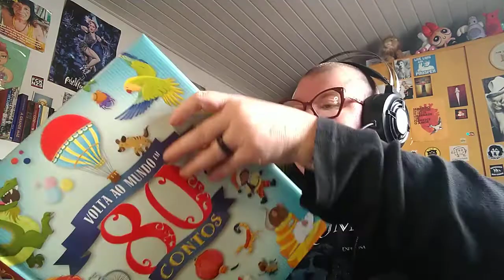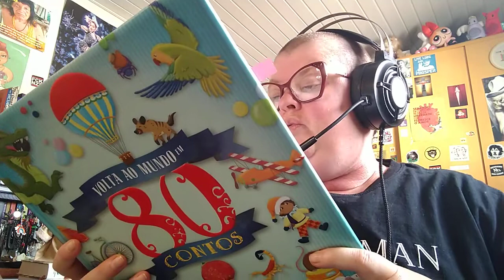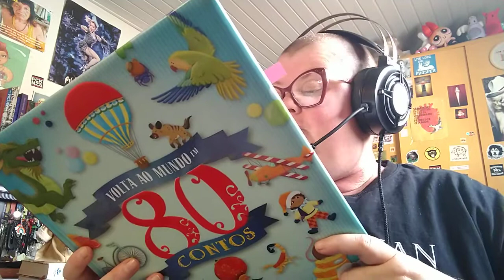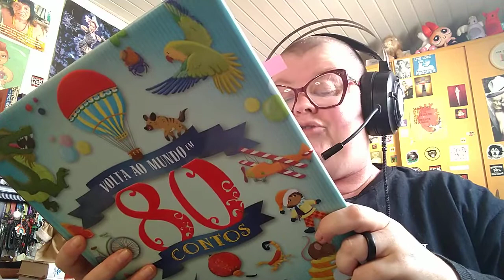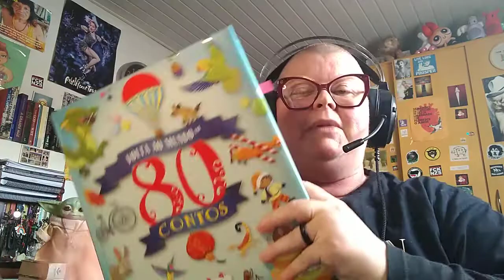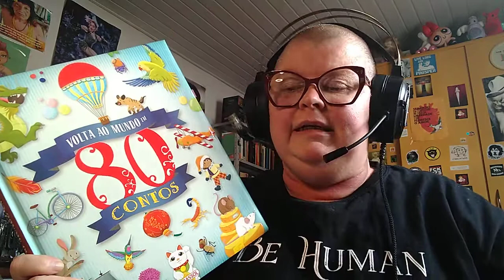Leitura da semana: conto do livro "Volta ao mundo em 80 contos".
Volta ao mundo em 80 contos. / Equipe Susaeta. Barueri: Girassol Brasil, 2017, pp. 142-143.

Vamos dar a volta ao mundo em 80 belos contos, conhecendo algumas das mais famosas histórias dos cinco continentes. Neste livro, os jovens leitores irão encontrar contos tradicionais, que foram preservados e têm sido transmitidos há centenas de anos, oralmente e por escrito. São contos de animais, de costumes, contos fantásticos e de origem, nos quais a sabedoria popular é a grande professora. As informações sobre os personagens e suas características, aliadas a belas ilustrações, tornam o momento da leitura ainda mais mágico e repleto de curiosidades sobre diversos povos do mundo. Um livro para se descobrir aos poucos, conto a conto, e que marcará a experiência da leitura para sempre! Pontos de interesse: Ilustração alegre e delicada, Estimula a leitura e a imaginação; proporciona momentos de lazer e atividades em família. Temas abordados: Contos, culturas, mundo ao redor, cooperação, esforço, otimismo, resiliência e tolerância.

FORMAS DE PAGAMENTO:
2. PicPay: @angelanatel
3. Mercado Pago (nesse caso acrescentando 5 reais ao valor total)